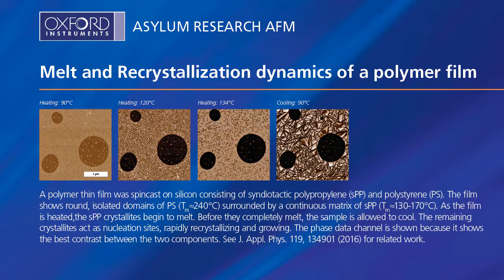Fusione e ricristallizzazione di film sottili di polimeri sindiotattici di PP e PS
Immagini catturate con un Cypher ES a una frequenza di linea di 9,8 Hz, utilizzando il riscaldatore ad alta temperatura e l'eccitazione fototermica blueDrive.